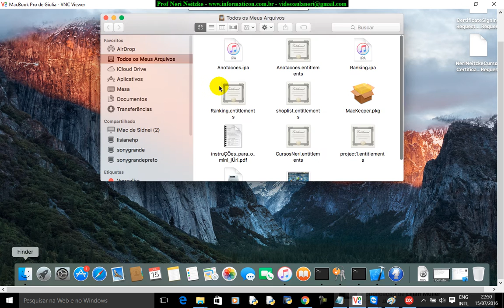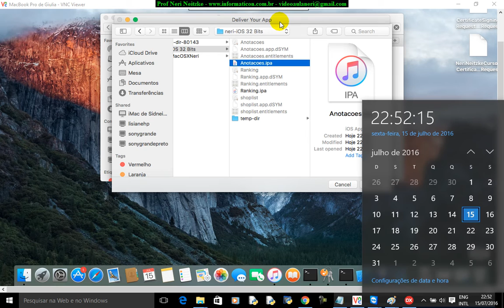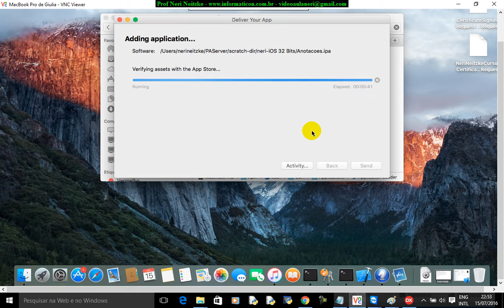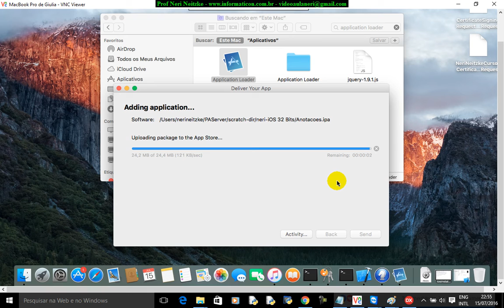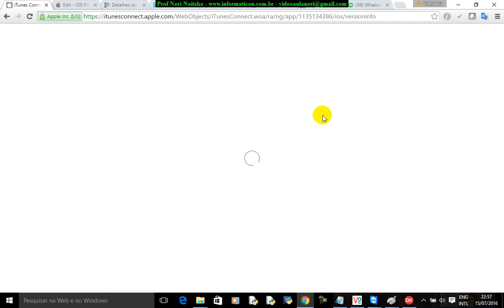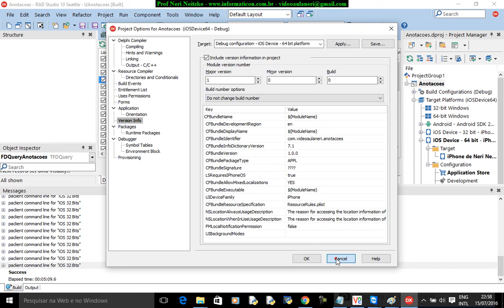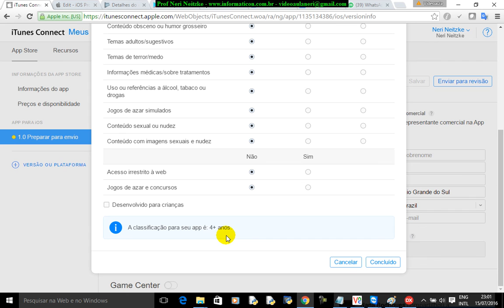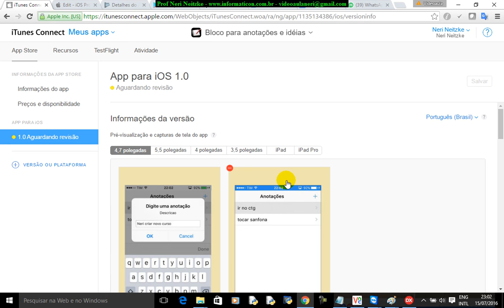aula 6758 iOS Android Delphi curso II Application Loader IPA e finalizando Deploy App Store enviad